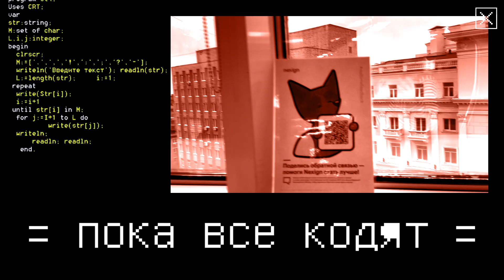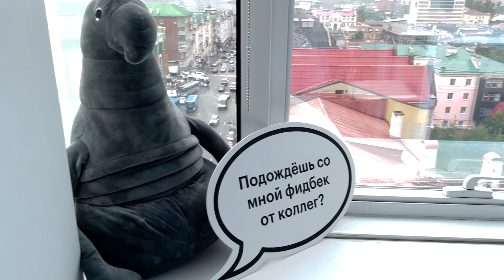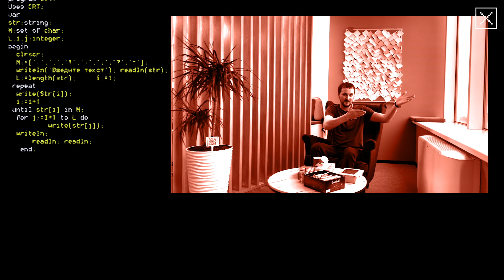Пока все кодят | Nexign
Пока все кодят, мы ходим в гости в IT-компании.

На этот раз мы побывали в гостях у Nexign — IT-компании, которая разрабатывает системы поддержки бизнеса для телеком-операторов и платформы IoT. Компания создает сложные, высоконагруженные системы с высокой отказоустойчивостью, благодаря которым более 200 млн. абонентов в 16 странах мира могут каждый день звонить, получать и отправлять сообщения, пользоваться интернетом.

Во Владивостоке работают больше 60 человек, а всего в компании около 1800 специалистов – они трудятся в Санкт-Петербурге, Москве, Нижнем Новгороде, Новосибирске, Самаре, Екатеринбурге, Краснодаре, Ростове-на-Дону. Впрочем, программа Nexign FreeDom позволяет всем сотрудникам самостоятельно выбирать, где они хотят работать – в офисе или из дома, во Владивостоке или любом другом городе мира.

В Nexign яркая корпоративная жизнь: ребята регулярно собираются на тимбилдинги, учат английский и занимаются спортом в офисе, участвуют в благотворительных акциях, делятся знаниями со студентами в рамках проекта Nexign Bootcamp.

И, конечно, регулярно в команду Nexign набирают классных специалистов в штат и на стажировку. Все вакансии и больше подробностей о компании можно найти на карьерном сайте

Track "In This Summer" by Alexey Anisimov